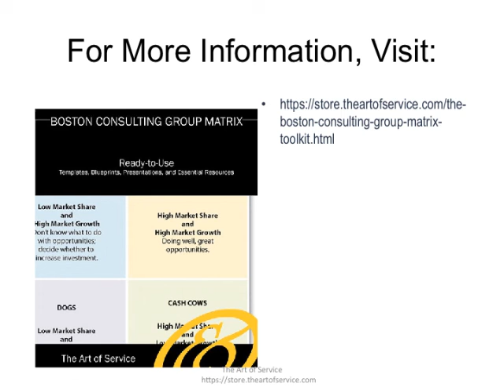The Boston Consulting Group Matrix Toolkit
This innovative set of documents and ready-to-use templates will provide you with a head start for both learning and applying of a Boston Consulting Group Matrix approach that meets today's standards.